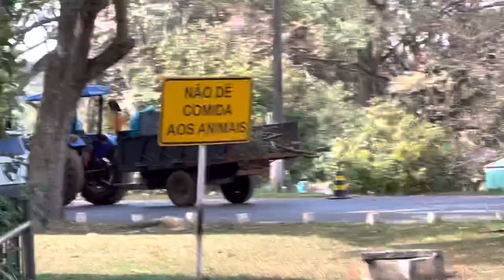Som de Trator, Efeito Sonoro